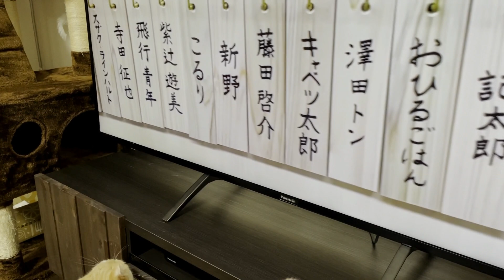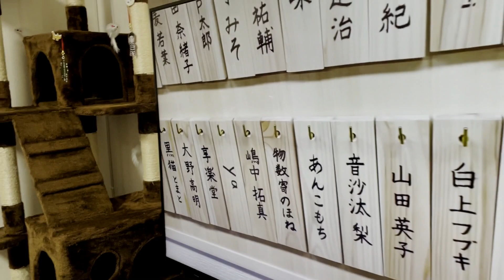テキヤの店主が信用できないので、お地蔵さまに聞いてみたら。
懲役レコード

懲役太郎チャンネルのサブチャンネルと思って頂いて構いません 笑
もちろんこの懲役猫太郎チャンネルでお話している人物は 前科三犯893懲役太郎 本人で間違いないと思いますよ。きっと
こちらのチャンネルも 懲役太郎 共々、ご指導ご鞭撻のほど重ね重ね宜しくお願い申し上げます。
皆様方のご多幸とご隆盛を祈念いたしましてご挨拶にかえさせて頂きます。

猫太郎LINEスタンプ